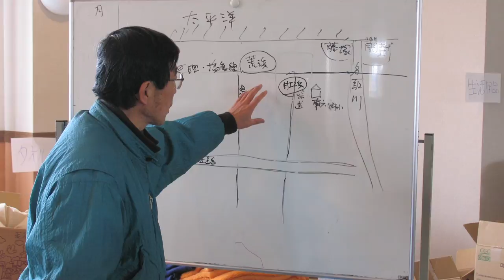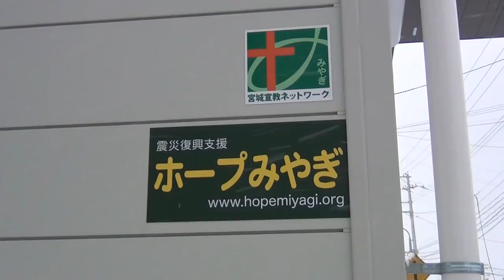Asian Access - Japan Disaster Relief Project Report - 2 years later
Asian Access reports to donors on some key Japan disaster relief projects it has supported over the last two years. Discover our grid for deciding on projects. Learn what has been happening. Hear from people and churches involved in these projects in all three hard-hit prefectures (Iwate, Miyagi and Fukushima). Be encouraged. Above all, keep praying; the story is not over.

Photo Credits: Joshua Clayton, Makito Matsuda, Jeff Johnston, and Churches Helping Churches